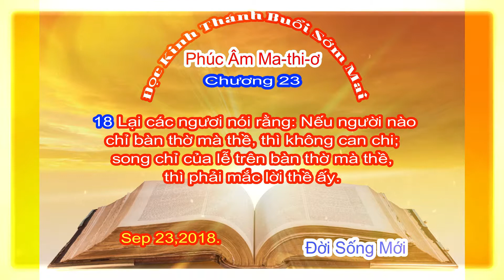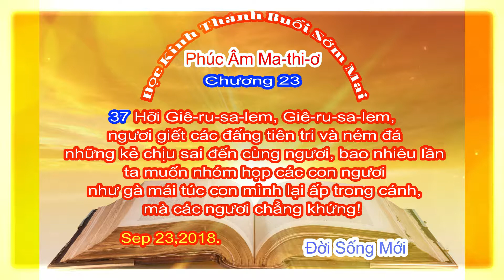23 Ma thi ơ